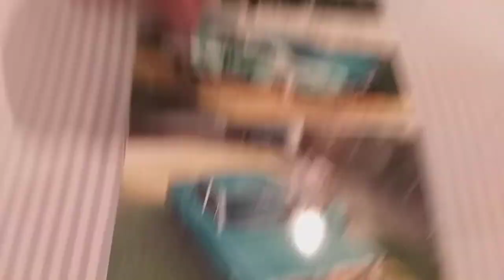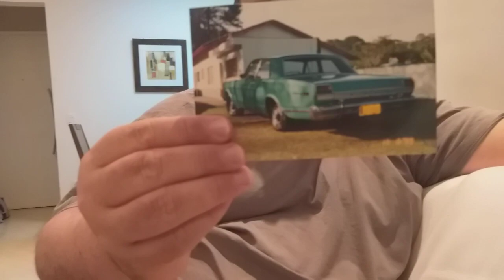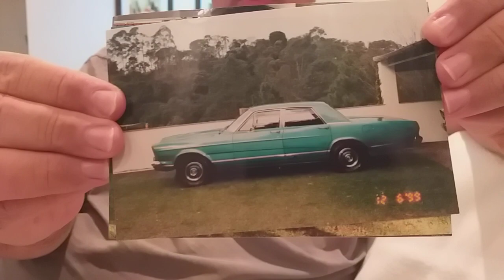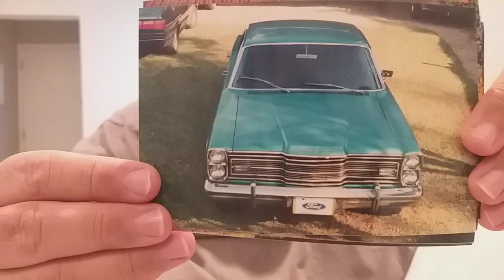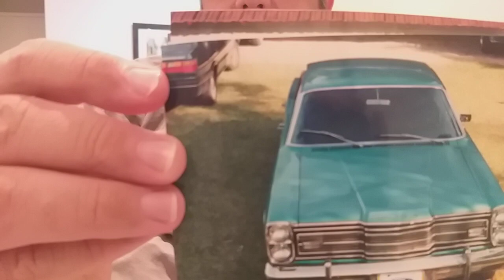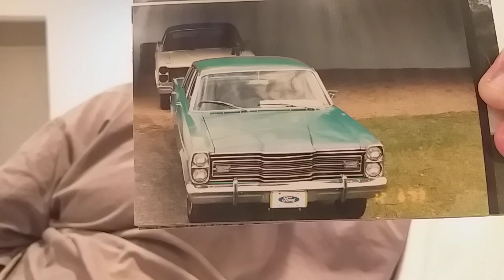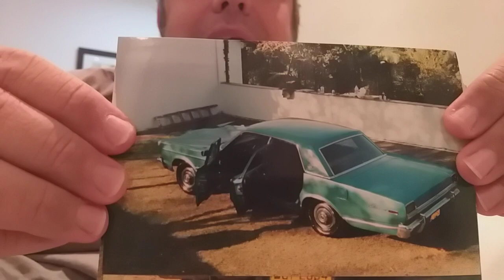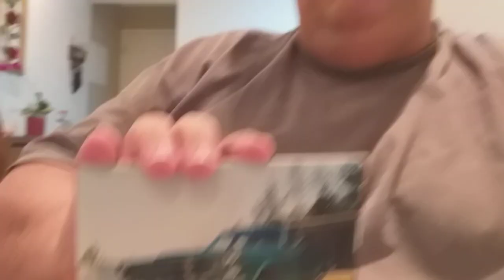LIQUIDAÇÃO DE GALAXIES #1 - O Louva-a-Deus: (Galaxie 500 1973)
INSCREVAM-SE

História de compra do meu primeiro Galaxie "baratinho", comprado de fato com a minha grana.
Adquiri este Ford Galaxie 500 1973 verde éden em Maio de 1999 por módicos 500 reais, e o mesmo encontrava-se parado ao relento e há muito tempo na Rua Estado de Israel, na Vila Clementino. Fora dado de presente a um cidadão pela esposa em 1977 e a mesma familia o vendeu pra mim há 21 anos. Limpei-o e guardei-o no sitio de um amigo em Suzano/SP até 11/99, qdo então o vendi para meu amigo Fernando Galante, que o restaurou e consertou seu motor. Vendeu-o depois de uns 2 anos para um colecionador de Hortolândia / SP, onde o mesmo encontra-se preservado até hoje.
NÃO DESTRUA. RESTAURE !!